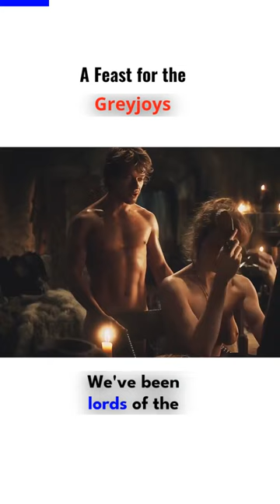A feast for the Greyjoy's | Game of thrones.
🔥 Dive into the thrilling world of Westeros with our collection of Game of Thrones shorts!
⚔️ Each video delivers an action-packed experience, showcasing iconic moments, epic battles, and captivating storylines from the Seven Kingdoms.

🎬 Join us on this unforgettable journey through the realm as we relive the most memorable scenes from the groundbreaking HBO series. Whether you're a die-hard fan or just discovering the magic of Game of Thrones, our channel has something for everyone! 🙌

Embark on this immersive journey with us and become part of the Game of Thrones legacy!